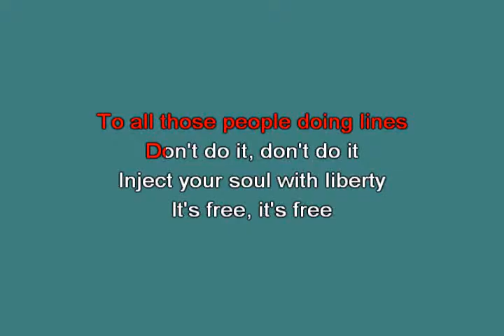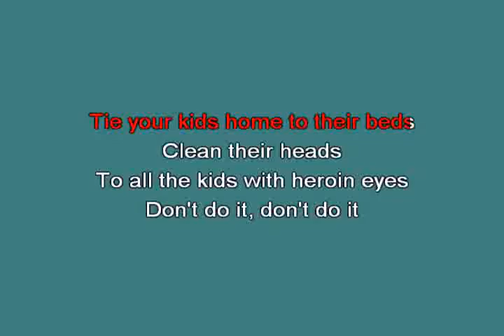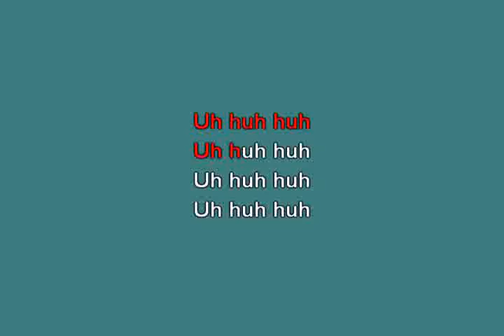Salvation Cramberries [karaoke]